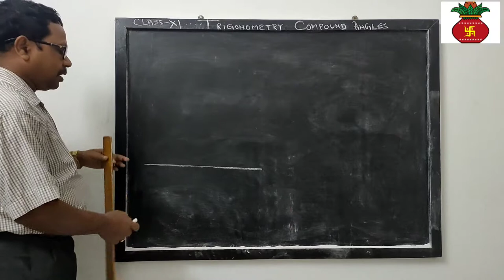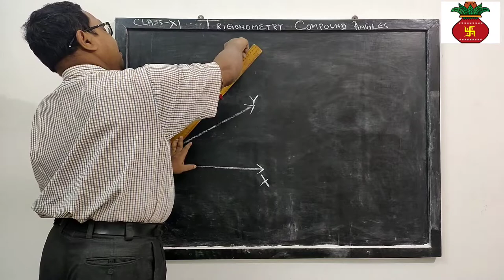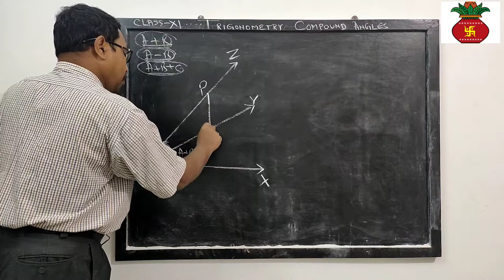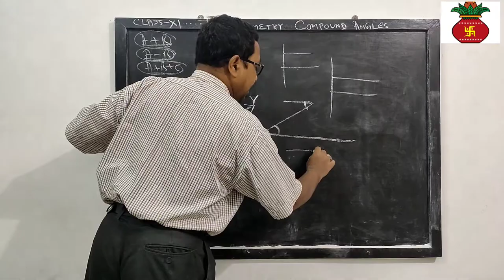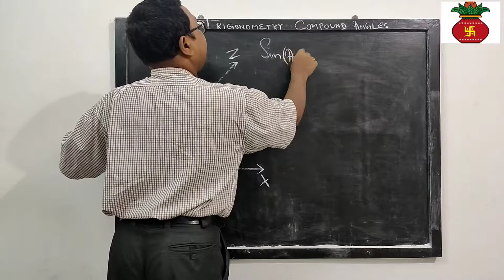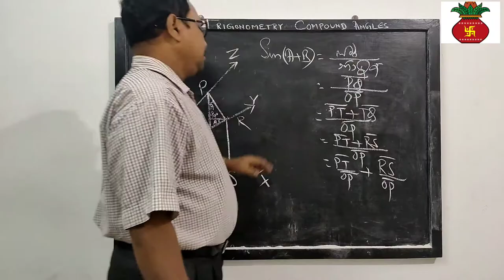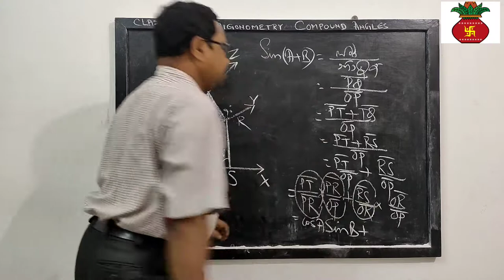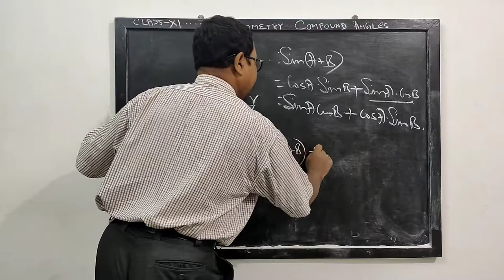E-learning mathematics in Bengali Trigonometri( Compound Angles) Class XI